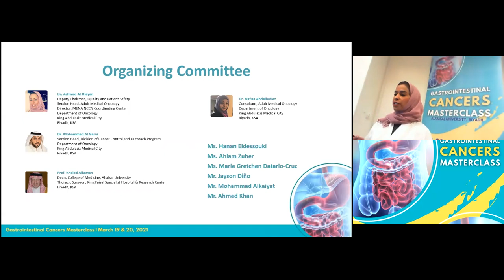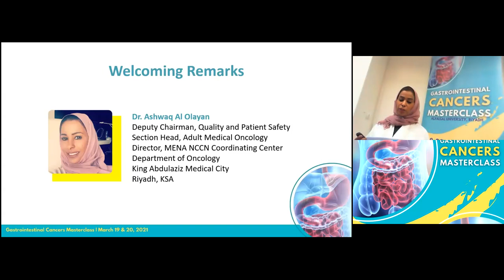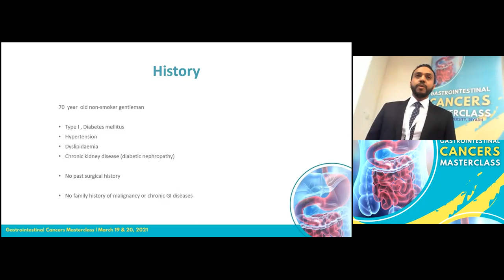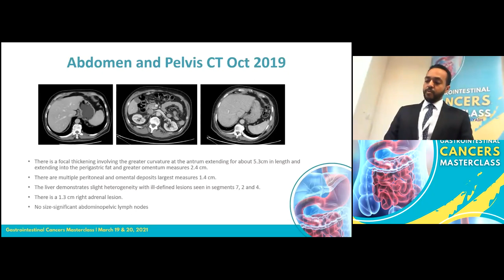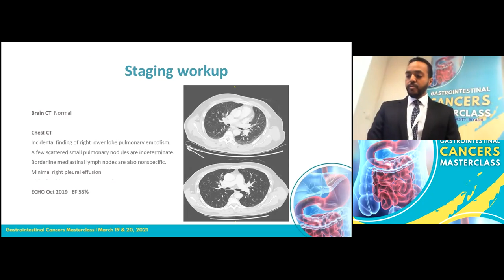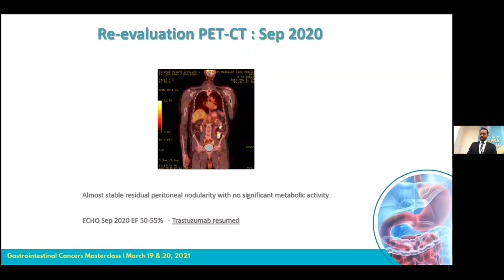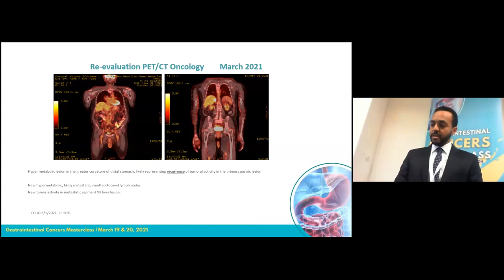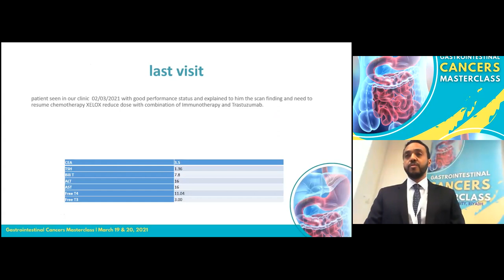Welcoming Remarks Speaker: Dr. Ashwaq Al Olayan & Case Presentation Speaker: Dr. Ahmed Hashim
We would like to welcome you all  to this GASTROINTESTINAL CANCERS MASTERCLASS  2021  Day 1